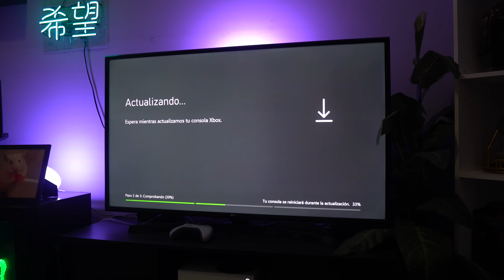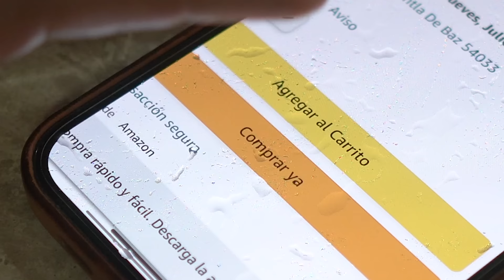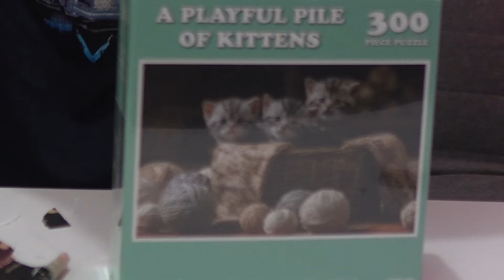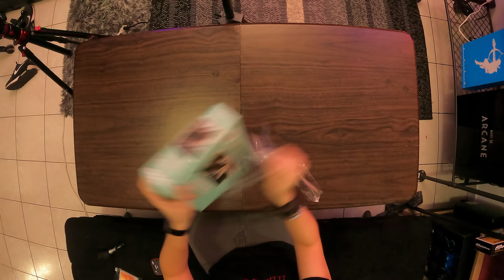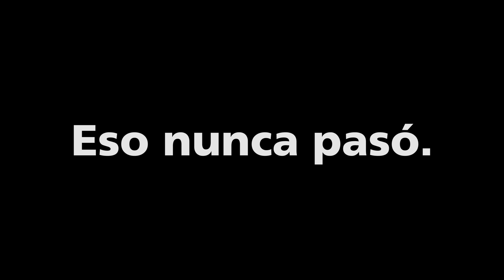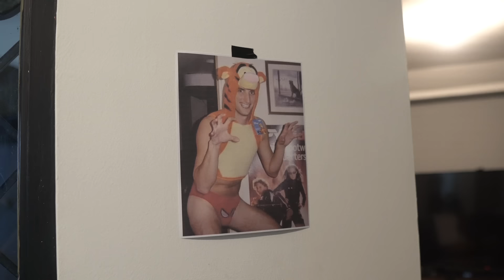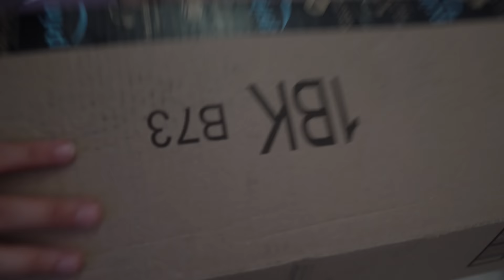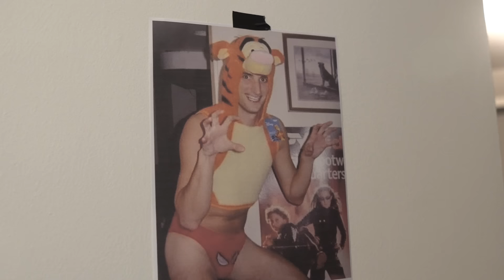Olvidé que había COMPRADO ESTAS COSAS 6!